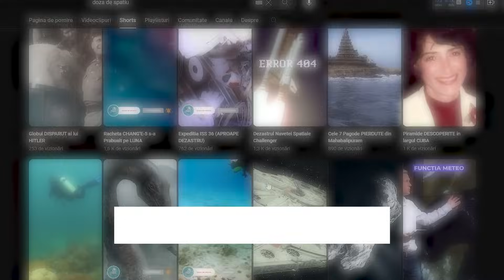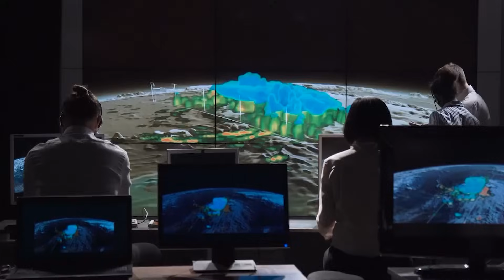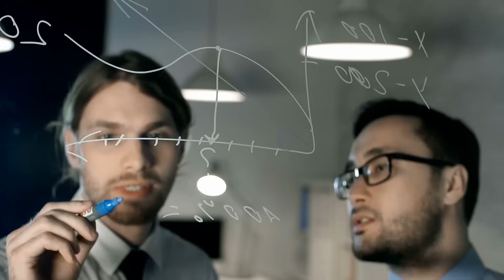Ce Am Gasit In Aceste Pesteri De Pe Luna?